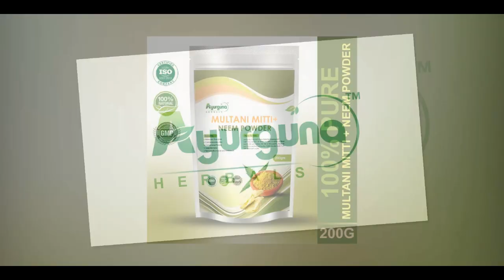దిష్టి ఎందుకు తీస్తారు ? దిష్టి ఎలా తగులుతుంది ? అసలు దిష్టి నిజంగా ఉందా? | Vtube Telugu